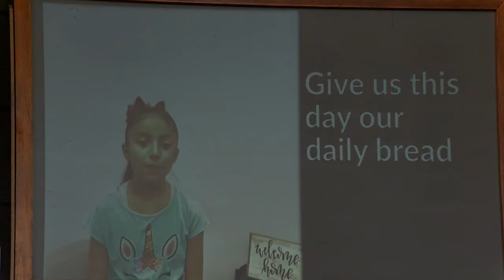January 9, 2022 9:00am Traditional Service at Bear Creek UMC, Houston Tx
Topic: Let's Talk Love - Introduction
Speaker: Pastor Leo Tyler

Bear Creek UMC is a safe, inclusive faith community seeking and growing in Christ's love.

Please take a moment to register your attendance with us by clicking this